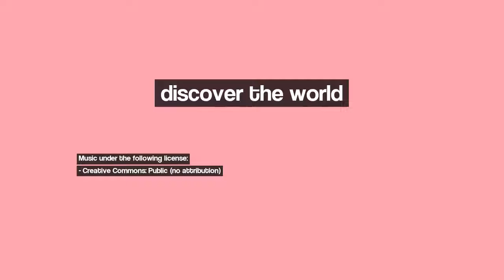Discover Carcassonne, France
Image 1: Carcassonne: The darker it gets, the more its beauty is enlighted
Image 2: Saint-Hilaire, Aude, France
Image 3: Carcassonne, Aude, France
Image 4: At the end of a perfect day
Image 5: L'Aude à Rouffiac-d'Aude (11)
Image 6: Ciutat de Carcassona - Carcassés
Image 7: CARCASONA (CANAL MIDI)
Image 8: Bäume rauschen vorbei... ;-D
Image 9: Carcassonne
Image 10: France, le Moulin Domaine Benazeth près de Villeneuve Minervois